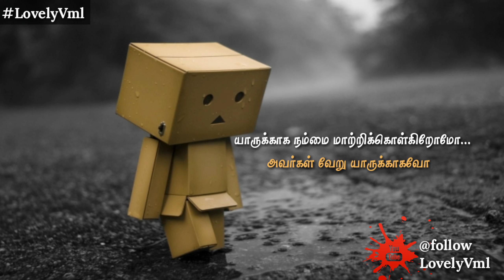யாரையும் அதிகம் நேசிக்காதே..😖💔 Love sad lines/WhatsappStatus